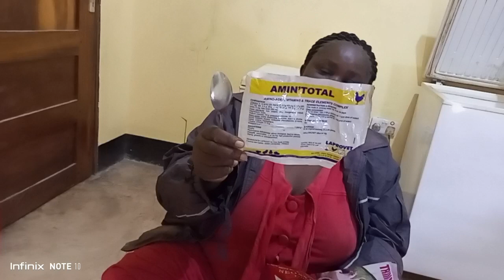ANZA NA DAWA HIZI HAPA UNAPOPOKEA VIFARANGA♥️♥️🇹🇿🇹🇿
Use this medicine when you receive new chicks they will be safe. I mean zero death♥️